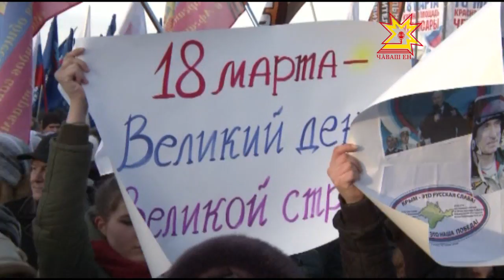Республика 18 03 2016 на чувашском языке Вечерний выпуск